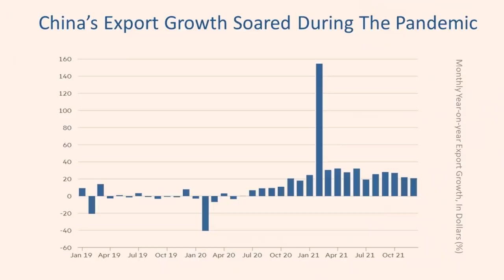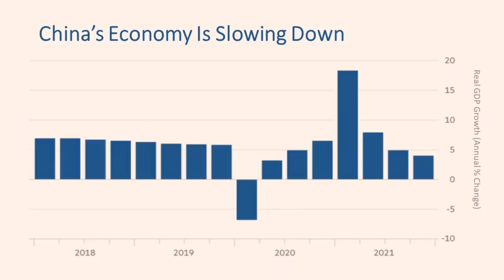The Consequences of China's Slowdown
China’s Economy Is Slowing Which Could Have Big Consequences for the World.
Economic output grew 4 percent in the last quarter, a slowdown from the previous quarter. Growth faltered as home buyers and consumers became more cautious. Construction and property sales have slumped, as the country grapples with power shortages, Covid-related restrictions, a crackdown on a range of companies, and debt troubles in its property sector. Some of those pressures could ease, but China’s economy may be on the path to slowing down for a while still—and that could have global ramifications.